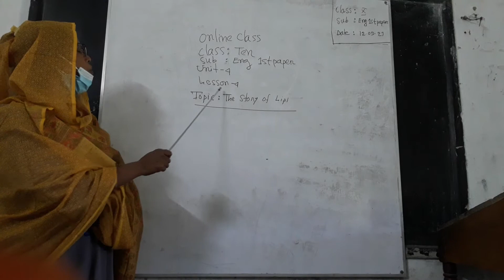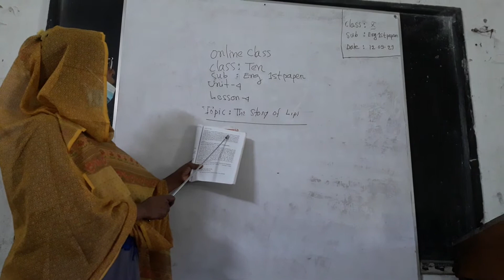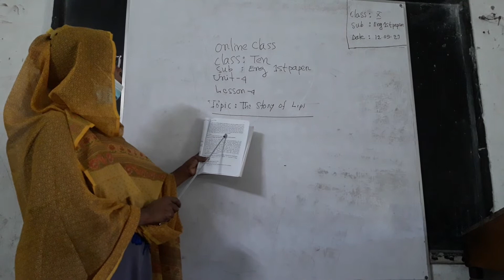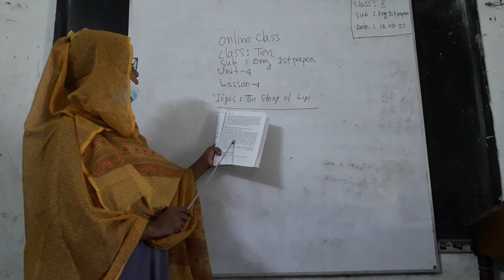ONLINE CLASS CLASS 10 SUBJECT ENGLISH 1ST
ASST.TEACHER MOMENA AKTER BELFULIA ISLAMIA HIGH SCHOOL KHULNA